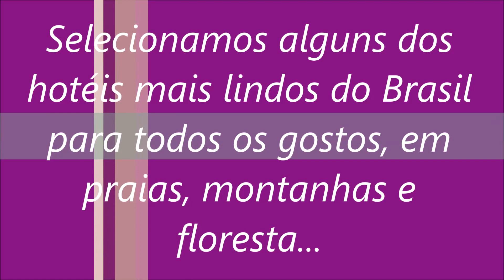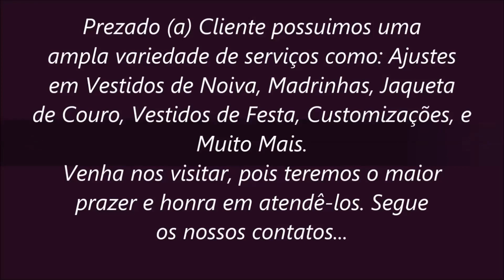Hotéis Maravilhosos para Passar a Lua de Mel.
Logo a seguir o link da matéria completa e incrível a seguir
VÍDEOS DESTINADOS A DIVULGAÇÃO DAS MATÉRIAS DO BLOG.